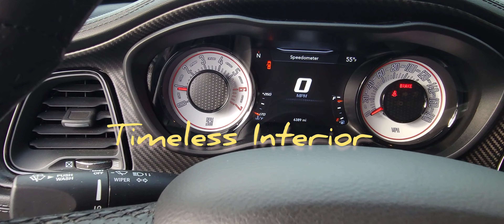Rare Dodge Challenger Shaker 392 Widebody F8 Walkaround (Only 250 Made)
This was a custom order. Factory exhaust and intake. Come take a walkaround of this custom Dodge Challenger Scat Pack in F8 Green. From its aggressive design to its powerful engine, this car is the ultimate build for any Dodge, or American Muscle car enthusiast. Get a closer look at all the unique features and upgrades in this video.
If you are looking for similar I can help you find it. Text 2O6434159O

Ivan Burazer